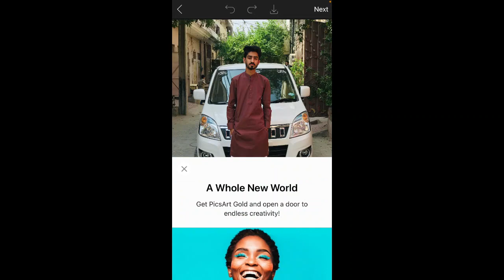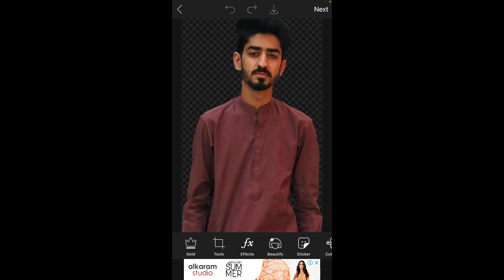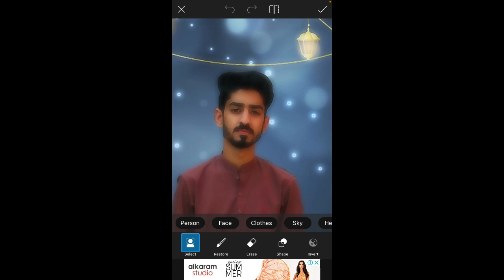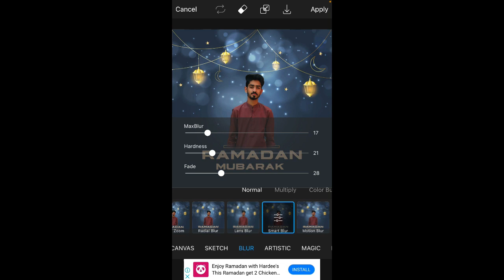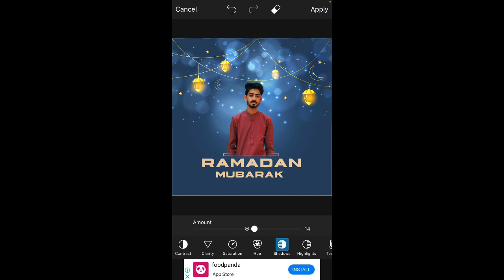How to edit Ramzan Mubarak Photo editing in Picsart | Mobilephone